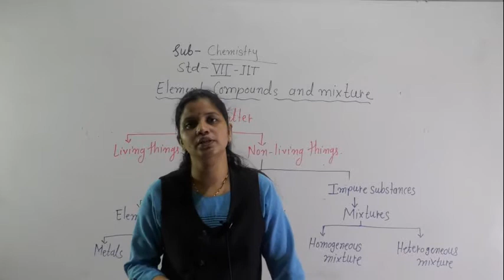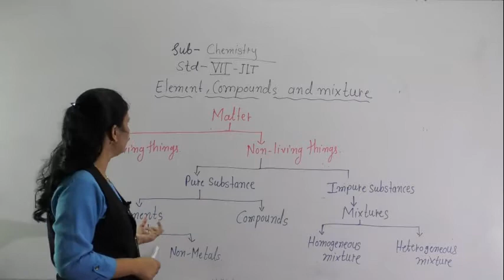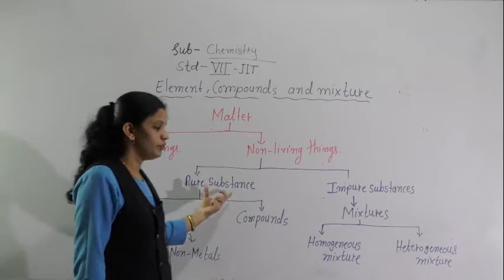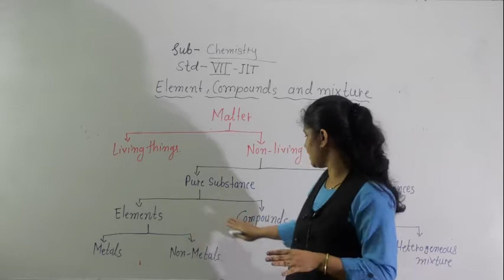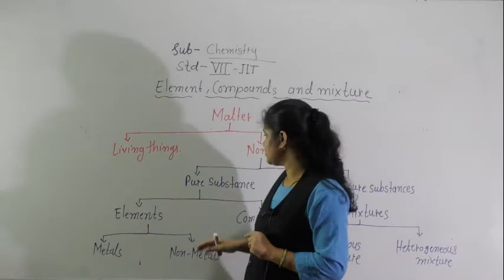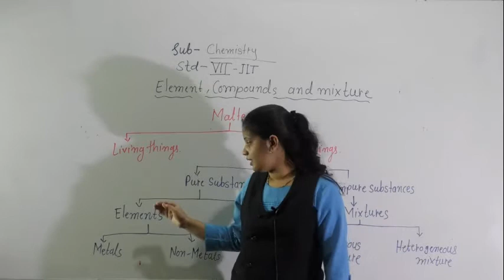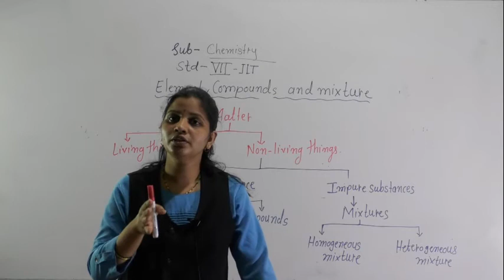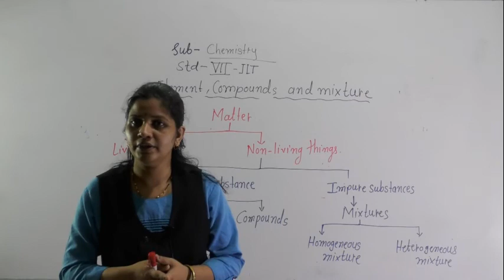class vii iit element ,compounds & mixture